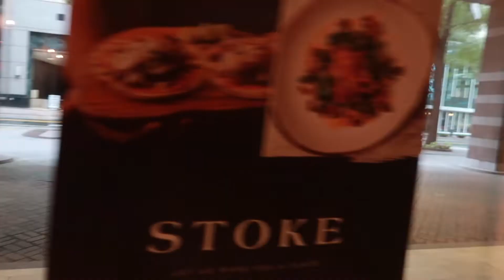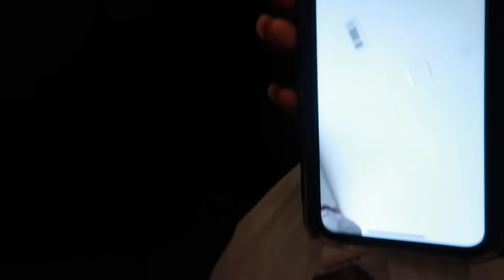NEW APARTMENT IN CHARLOTTE, NORTH CAROLINA + MOVING VLOG | JQ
HEY QUALITY PEOPLE !
In this video I am moving into a 2 bedroom apartment with my best friend. Showing you guys the process of moving for us, and what's to come !

FAQ
Camera: canon G7x mark ii
Editor: iMovie